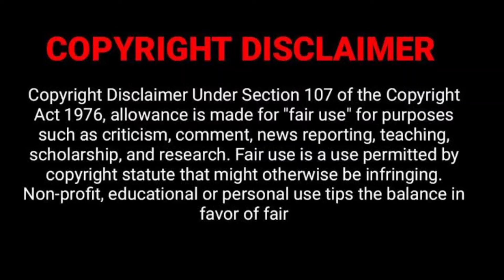Ugliest Woman in the World | Mary Ann Bevan | TAMIL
Narrated By NARESH

We make these videos with the intention of educating others in a motivational/inspirational form. Our understanding is no that it is in correlation to Fair Right Use, however given that it is open to interpretation, if any owners of the content clips would like us to remove the video, we have no problem with that and will do so as fast as possible.